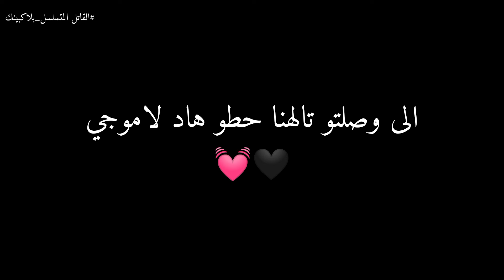قصة سفاح كوريا الجنوبية😨 | BLACKPINK | القصة الحقيقية وراء اغنية (WHISTLE)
حكايتي
قصص رعب بالدارجة المغربية حقيقية
9isas ro3b ha9i9iya
قصص رعب مغربية
9isas ro3b
9isas ro3b darija
قصص رعب
قصص رعب حقيقية
رعب بالدارجة
ana wrak
قصص جن مغربية
9isas ro3b ha9i9iya
9sas ro3b
9isas mor3iba
|| قصص رعب بالدارجة
قصص جن
9isas wa9i3iya
9isas ro3b wa9i3iya
Ayman Cha7el
safaa
قادة وميلود ليوم مافيهاش الرقاد
aymansenpai
شمهروش